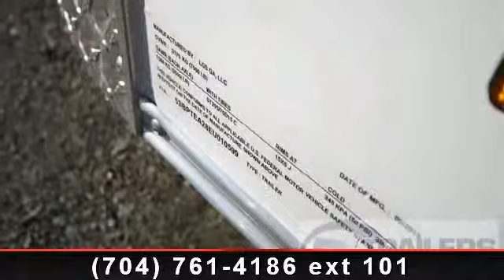2014 PACE AMERICAN 7 x 14 - Trailers of the East Coast - Mo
" 32 Inch Side Door, Ramp, 6 Inches Extra Height, 6'' 6" Tall"